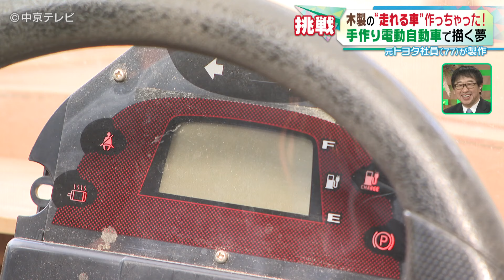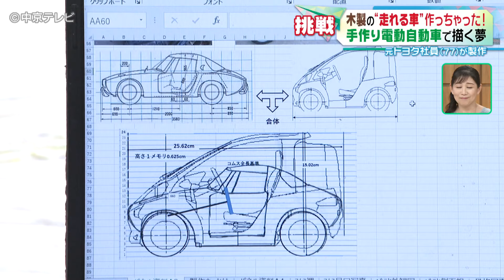【木製の電動自動車】木製の“走れる車”作っちゃった！手作り電動自動車で描く夢 元トヨタ社員(77)が製作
元トヨタ社員(77)が木製の“走れる車”を製作！手作り電動自動車で描く夢とは…[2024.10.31 放送]